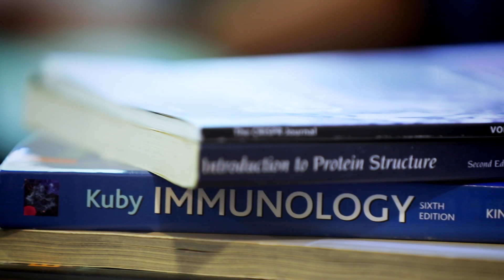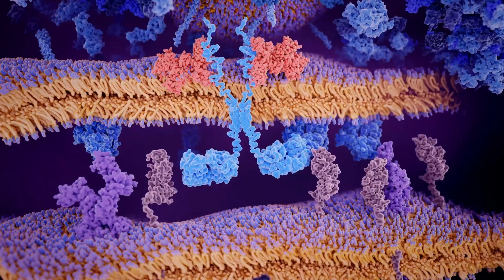ScienceWorks - Adriana Tovar-Salazar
Adriana Tovar-Salazar can recall the moment she fell in love with science. Ninth grade. A lesson on protein synthesis. And she was, to put it in her words, “blown away.” Meet Adriana!